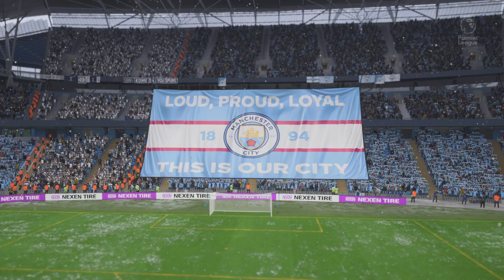Manchester city vs Spurs biggest game of the season